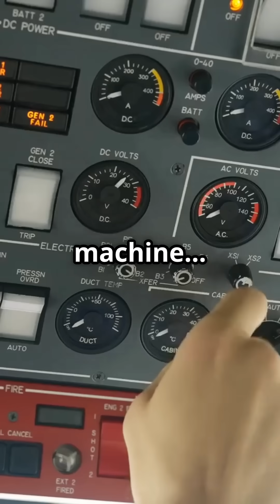Airbus Push-Button Start vs Boeing Old-School Ritual — Which Engine Start Feels “Real”?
Boeing’s mechanical ritual or Airbus’s push-button simplicity — which engine start feels right to you?